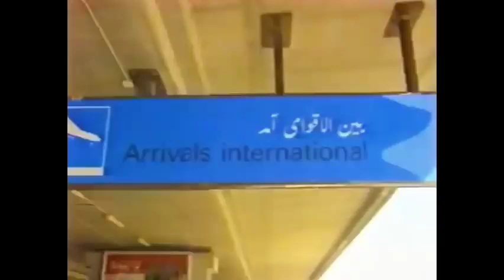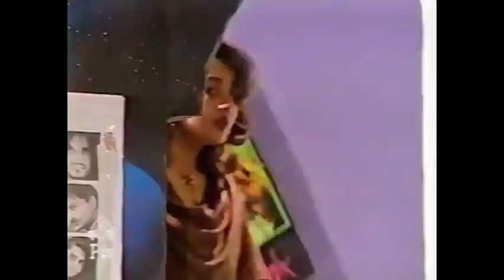Chand Sa Mukhra PTV Long Play With Ali Haider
Chand Sa Mukhra PTV Long Play | Ali Haider | PTV Old Dramas

Year or release: 1995

Celebrate the spirit of love and nostalgia with this heartwarming PTV old telefilm, a sweet love story starring the renowned singer Ali Haider. Originally released on Eid, this timeless gem will take you on a journey of romance, emotions, and cherished memories.